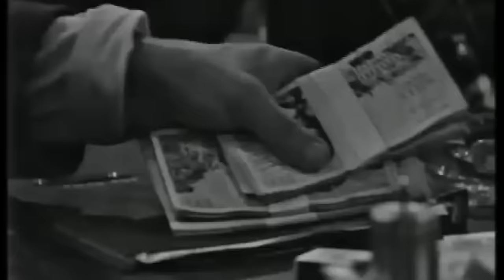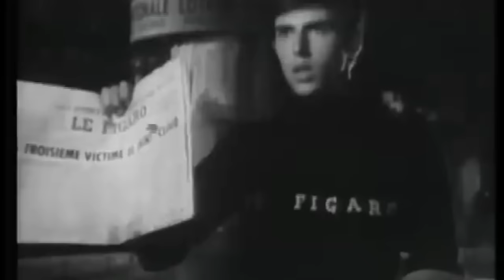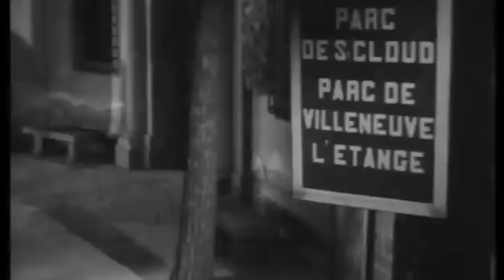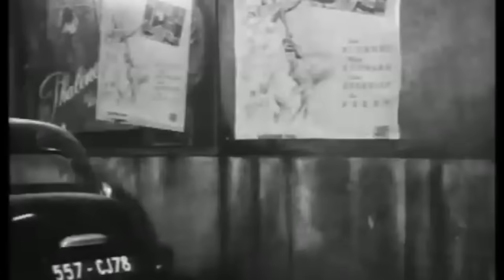MAIGRET: "UNA VITA IN GIOCO" -TERZA ED ULTIMA PUNTATA - ISCRIVETEVI AL CANALE FONOPLAY